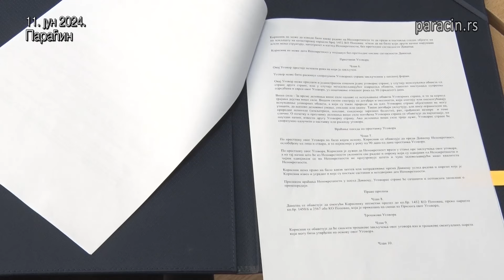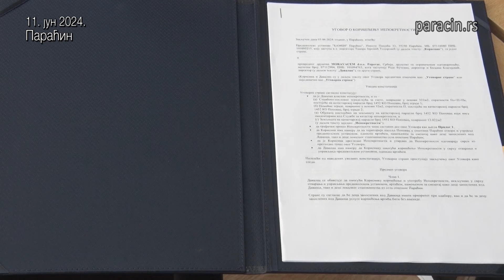Ускоро отварање вртића “Симба” у Поповцу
Споразум о коришћењу објекта за потребе вртића „Симба” потписали су генерални директор компаније „Моравацем” Раде Бучевац и директорка ПУ „Бамби” Тамара Јеремић Тодоровић. Према речима директоре ПУ “Бамби” у објекту ће бити отворене 3 васпитне групе, а рок за завршетак радове је 2. септембар.

11 06 uskoro otvaranje vrtica simba u popovcu